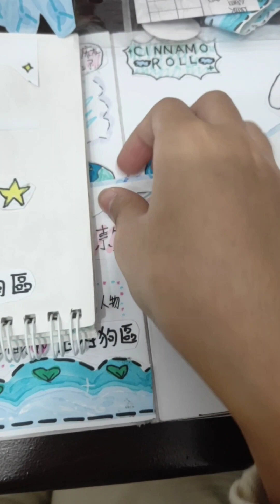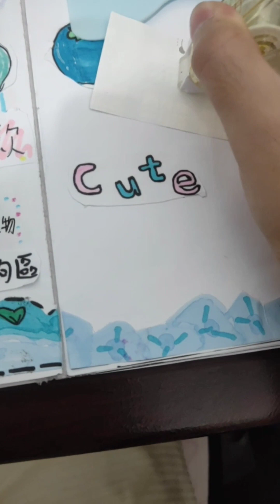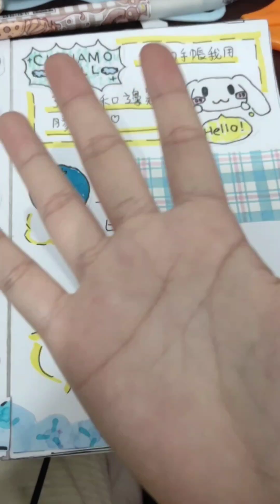藍色玉桂狗手帳#聲控#不喜勿噴